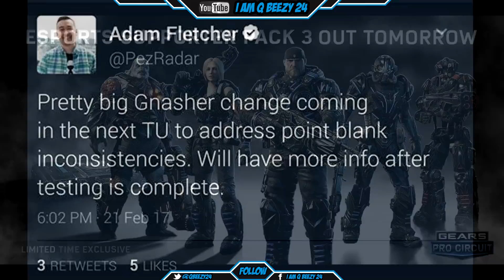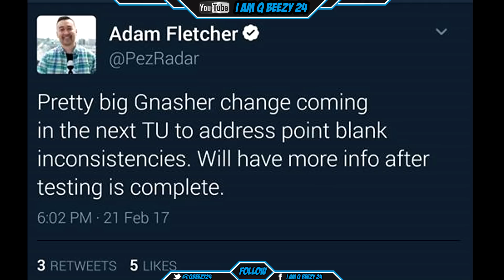GEARS OF WAR 4 ESPORTS SUPPORTER 3 NEW CHARACTERS | TU5 GNASHER UPDATE COMING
Gears of War 4 eSports Supporter 3 Black Steel W/ Title update 5 news
Gears of War 4 eSports Supporter 3 Packs - Black Steel Marcus Fenix, Black Steel UIR & More!

Recordered with El Gato